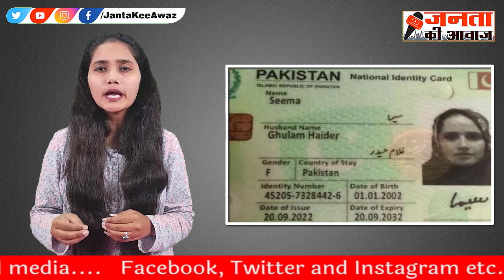Seema Haider News: SDM Jyoti Maurya गलत तो Pakistani Seema Haider सही कैसे ? Seema Pakistani Story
ज्योतिमौर्या को इसलिए गाली दी जा रही है क्योंकि उसने अपने पति को छोड़ दिया हैं,,,वहीं दूसरी ओर पाकिस्तान से आई सीमा हैदर के नाम पर मोहब्बत की दुहाई, जबकि सीमा भी अपने पति को छोड़कर आई है !! सीमा हैदर बिना पासपोर्ट के देश में आई है ,,क्या उसके खिलाफ इसलिये कार्यवाही नही हो रही है ,,कि वो जिसके पास आई है वो ,सचिन है ?माना सचिन की जगह  Mohd Saddam होता तो,, अब तक NSA लग गया होता और मीडिया मोहब्बत का गुणगान की जगह,, आतंकी स्टोरी लिख रही होती

Jyoti Maurya is being abused because she has left her husband,,, On the other hand, Seema Haider came from Pakistan crying out for love, while Seema has also left her husband!! Seema Haider has come to the country without a passport, isn't action being taken against her because the person to whom she has come is Sachin? Suppose Mohd Saddam would have been in place of Sachin, by now NSA would have been imposed and Instead of praising love, the media would have been writing terrorist stories.

सीमा हैदर ,, उम्र 27 साल और 4 बच्चे,,,5वी पास होकर,,  फंराटेदार इंगलिश बोलना,कंप्यूटर चलाने की बहुत अच्छी नोलेज होना,,,पांच पांच पासपोर्ट होना,तीन तीन मोबाइल फोन का होना,सिमकार्ड का पाया जाना,और भाई का पाकिस्तान सेना में होना,पाकिस्तान से दुबई,,,दुबई से नेपाल ,चुपके से नेपाल के रास्ते भारत आना,और आते ही तुरन्त साड़ी, नमस्ते, अभिवादन, सादगी व भारतीय परिवेश में ढल जाना,,, फर्राटेदार हिंदी व अँग्रेजी बोलना, उर्दू का एक लफ्ज़ ,,भी जुबान पर नहीं आने देना...ये कोई पाकिस्तानी सजिस हो सकती है ,,मीडिया इंटरव्यू कर रहा है... ये कोई उत्सव मनाने की विषय नहीं,,, गंभीर चिंता का  विषय है।

Seema Haider, age 27 years and 4 children, 5th pass, speaking fluent English, having very good computer knowledge, having five passports, having three mobile phones, having SIM cards, and Brother being in Pakistan Army, going from Pakistan to Dubai,,, coming from Dubai to Nepal, secretly coming to India via Nepal, and as soon as he came, getting into saree, greetings, simplicity and Indian environment,,, speaking fast Hindi and English Don't let even a single word of Urdu come on your tongue...it could be a Pakistani dress, media is interviewing... this is not a matter of celebration, it is a matter of serious concern.

जनता की आवाज पर आपको आज तक न्यूज़ के राजनीतिक, मनोरंजन, बॉलीवुड, व्यापार, अजब-गजब, वायरल, मौसम, सोने चांदी, पेट्रोल डीजल से जुड़ी हुई नवीनतम समाचारों को देखने को मिलेगा | Click here to SUBSCRIBE : / jantakeeawaz Click here to check Playlists of our new videos : / jantakeeawaz Click here to check out of our new posts in our Community Section & also vote in poll Click here to check out of our new posts in our